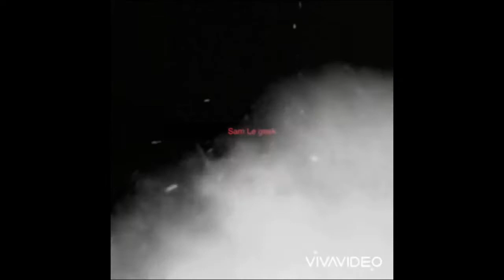Boutiques fortnite du 10 novembre 2020